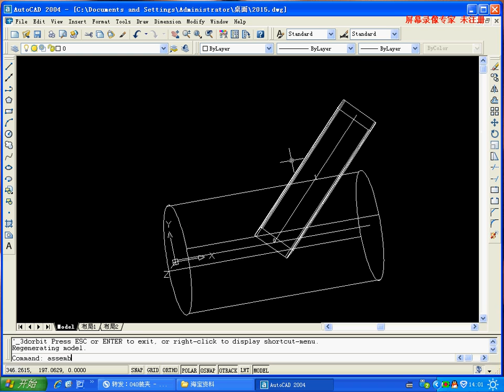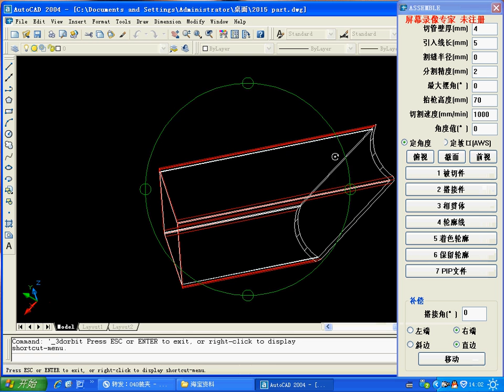Round pipe & Square pipe connection Lap show